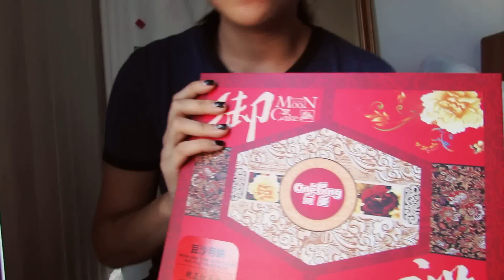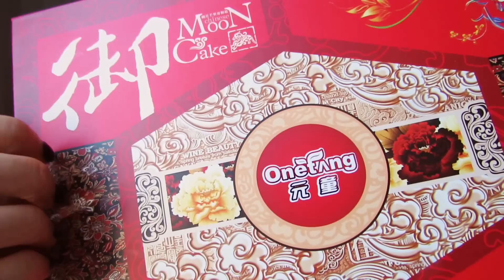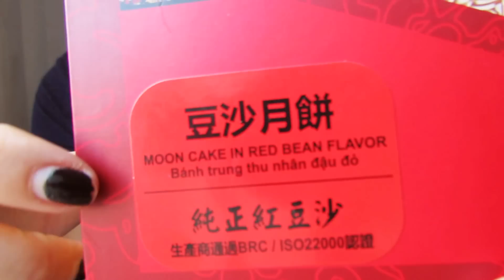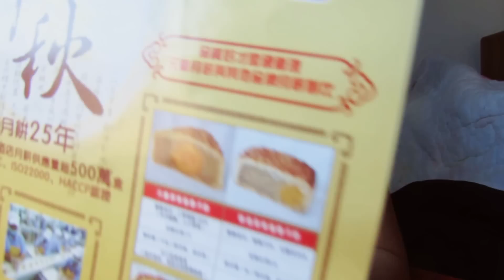ASMR (Tapping | Scratching | Close Up Binaural Chewing) - Red Bean Moon Cake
Chewing starts at 12:41 :)